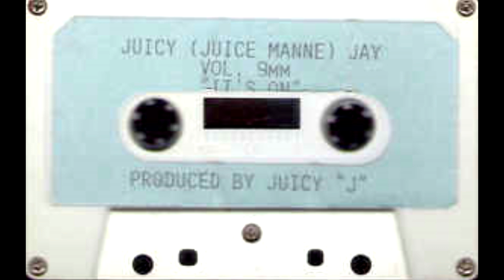Juicy J - Lets Make A Stang (Instrumental) [IG: @prodbysoren]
definitely my favorite juicy j tape